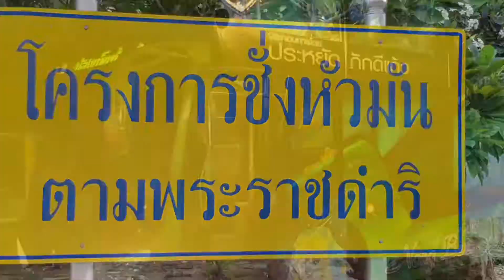ชั่งหัวมัน#1